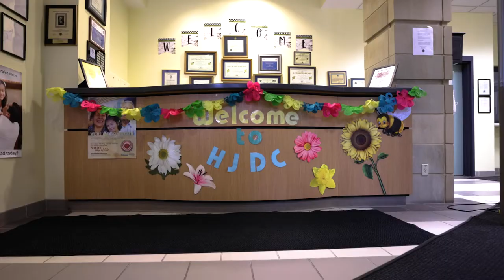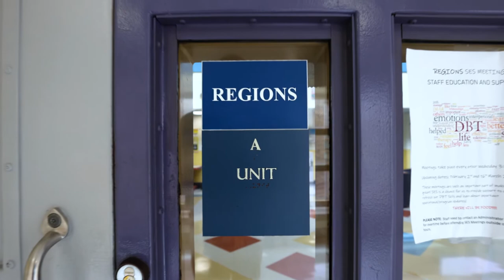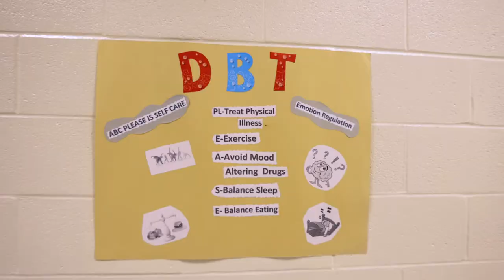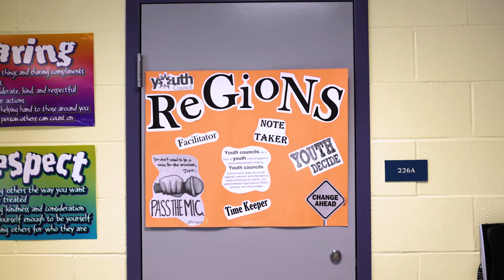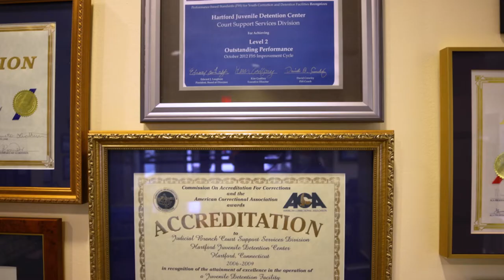2022 PbS Barbara Allen-Hagen Award Winner: Hartford Juvenile Detention Center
Hartford Juvenile Detention Center was selected as the winner in the detention and assessment category for the 2022 PbS Barbara Allen-Hagen Award.